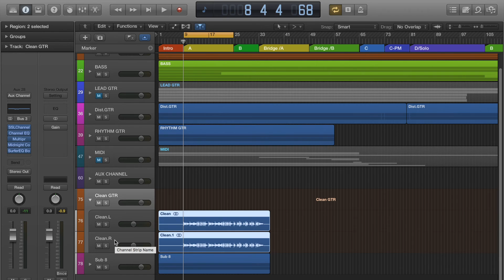Processing double tracked guitars in Logic Pro X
This video shows how to process multiple tracks simultaneously using the Summing Stack feature in Logic Pro X